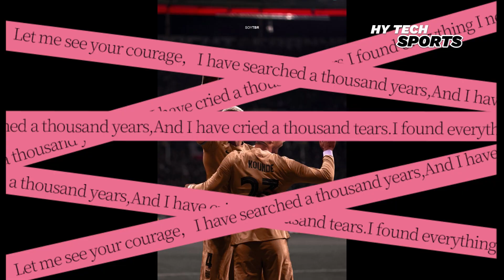Porto 0 - 1 Barcelona | Full Match Reaction | Araujo and Kounde Dynamic Duo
Barcelona secured their second consecutive opening win in the group stage, a feat not accomplished in three seasons. Their perfect 6 points propel them to the top of Group H, boasting the best statistics in the entire Champions League, surpassing teams like Bayern Munich, Real Madrid, and Manchester City, who have also enjoyed unbeaten runs.
Under Xavi's leadership, Barcelona has amassed 6 points with 6 goals scored, including 5 against Antwerp and one against Porto. This goal tally is the highest in the competition, matching the achievements of Bayern Munich and Manchester City in their respective matches. However, what sets Barcelona apart is their impeccable defensive record, having not conceded a single goal. Milan, in Group F, shares this clean sheet, albeit to lesser effect, as they currently sit third in their group behind Newcastle and PSG, also failing to find the net themselves.

It was a remarkable display of defensive prowess, the Araujo-Koundé duo emerged as the ultimate guardians for Barcelona, shielding both their team and the indomitable Ter Stegen. Each of them played pivotal roles in spectacular defensive maneuvers that spared Barcelona from conceding a goal, further solidifying their status as the club's perfect bodyguards.
Their heroics unfolded in two critical moments during the clash with Porto. In the 53rd minute, Koundé thwarted a perilous situation, and just ten minutes later, Araujo intervened with surgical precision to neutralize another imminent threat. Koundé's exceptional goal-line clearance, executed with the finesse of his left boot, denied Pepé a certain goal. The Frenchman, however, expressed frustration at being shown a yellow card for a perceived dangerous play against Wendell. Araujo mirrored this commitment by swiftly and decisively intercepting a Porto striker's advance, skillfully using his foot to eliminate the threat. Two moments of sublime defensive artistry.
Their statistics tell a compelling tale. Koundé led the way with an astounding 94 interventions, the highest among all players. He also orchestrated the most passes (78) with an impressive 93% completion rate, triumphing in five aerial duels in the penalty area and claiming possession from the opponent on five occasions. Araujo showcased his mettle as well, ranking second in completed passes with 64 and fourth in interventions with 78, accentuating his precision with an 88% pass accuracy.
The Araujo-Koundé partnership has featured in 25 games, boasting an impressive record of 17 wins, 5 draws, and a mere three defeats. Among these losses, one occurred in La Liga against Rayo Vallecano, while the other two transpired in European competitions, one against Manchester United in the Europa League and the other against Bayern Munich in the Champions League.
Araujo paid homage to his defensive counterpart Koundé, stating, "He is a remarkable player, much like Christensen. We have formed a tight-knit group. Defensively, we've become a family." Koundé, speaking to Movistar, recounted his pivotal moment in saving Barcelona from a potential draw: "It was a swift action; I sprinted and executed an inside touch to distance the ball from the opponent. As a defender, it's immensely satisfying to keep a clean sheet."
The Araujo-Koundé partnership holds a central role in Xavi Hernández's tactical setup, although injuries disrupted their collaboration last season, preventing them from facing Inter Milan. This season, Araujo's initial injury limited their minutes together at the start of the campaign, with his return occurring on the sixth matchday against Celta Vigo. Their combined strength and unyielding commitment to defensive excellence make them Barcelona's premier defensive pairing as the club ventures into the European campaign.